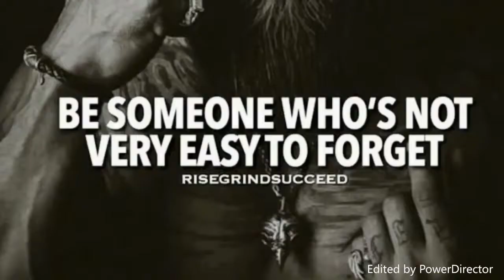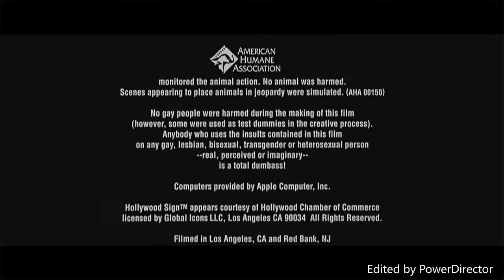LOGAN PAUL VS. KSI REMATCH(official trailer)ish